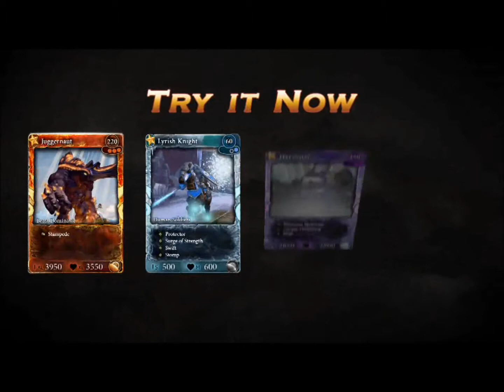Battleforge Official Trailer [HD] New Trailer 2012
Battleforge Official Trailer HD